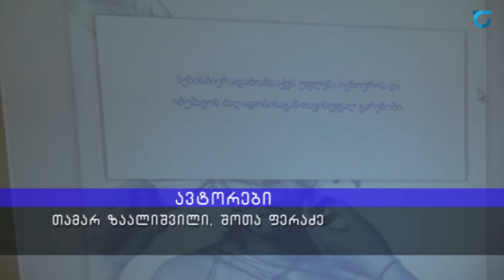16 დღიანი საინფორმაციო კამპანიას ზესტაფონის პროკურატურაც შეუერთდა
16 დღიანი საინფორმაციო კამპანიას ზესტაფონის პროკურატურაც შეუერთდა